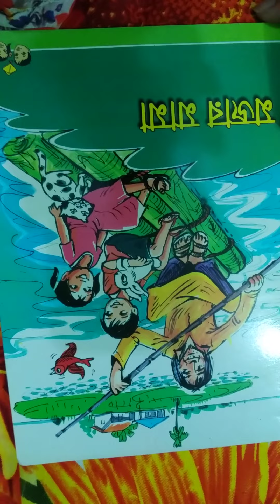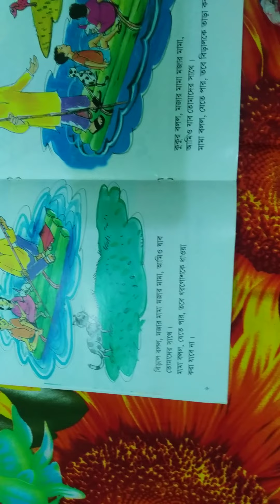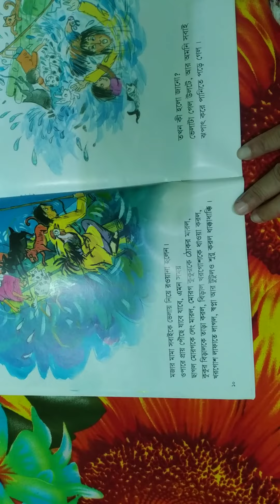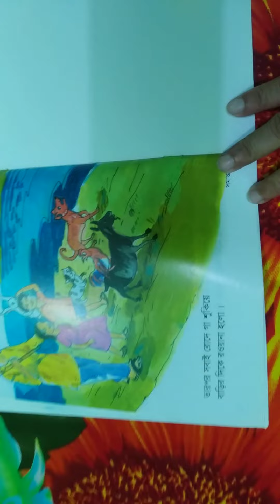গল্প:মজার মামা। সবাই গল্পটি শুনবে মা মনিরা।